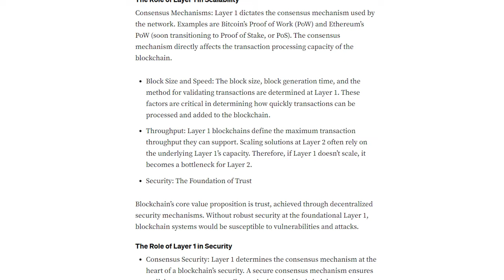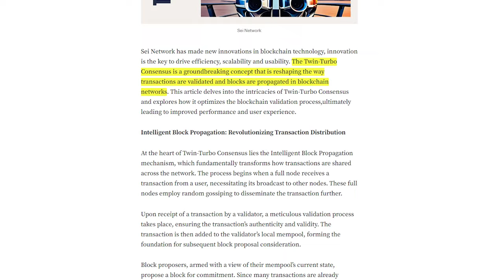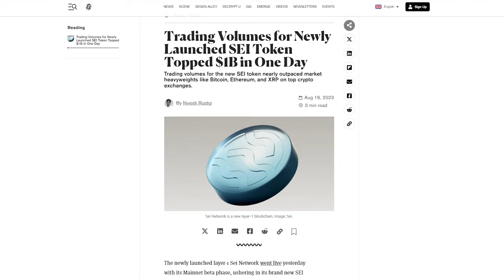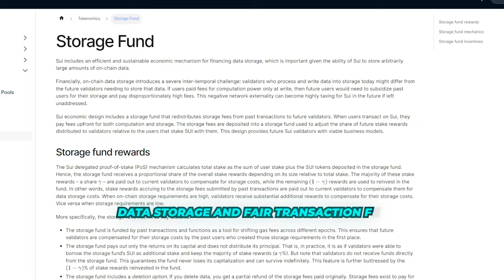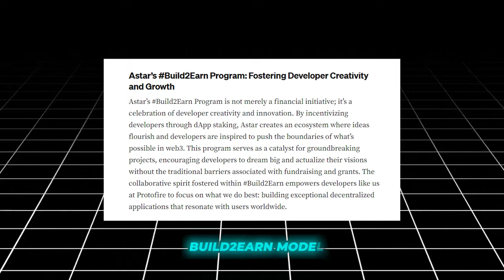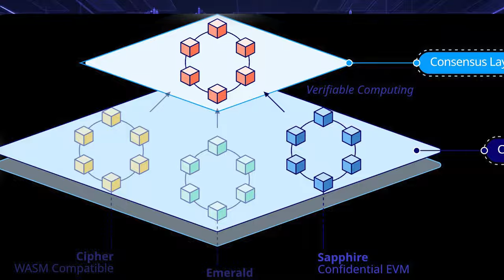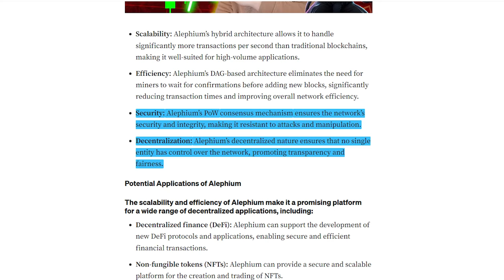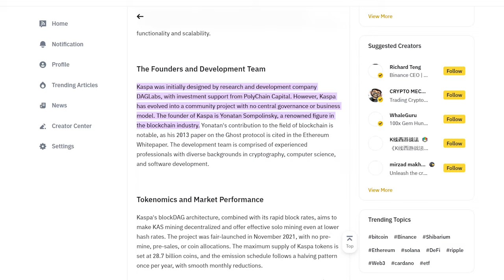Top 5 Layer 1 Crypto Coins to Take Over Solana and Ethereum in 2024!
Embark on a thrilling journey with us as we unveil the "Top 5 Layer 1 Crypto Coins to Take Over Solana and Ethereum in 2024!!" Dive deep into the world of foundational blockchains that are shaping the future of decentralized technologies. These Layer 1 platforms are not merely digital ledgers; they are the architects of a new digital realm, supporting the evolution of decentralized apps, smart contracts, and the very fabric of the crypto ecosystem.

Timestamps:
00:00 Intro
02:22 Sei Network
04:05 Sui Network
06:14 Astar
07:40 Oasis Network
09:08 Alephium

In today's exploration, we're spotlighting the emerging titans poised to redefine the blockchain landscape with groundbreaking features that promise enhanced security, scalability, and decentralization. These innovators are on the cusp of transforming our digital future, offering more than just cryptocurrencies - they represent the next evolution in the underlying technology that powers our digital world.

Key Highlights:
Sei Network: Revolutionizing crypto trading with its Twin Turbo Consensus, Sei Network is setting a new benchmark for transaction speed and reliability, promising a seamless trading experience.
Sui Network: Experience the unique tokenomics and Delegated Proof-of-Stake consensus of Sui Network, tailored for rapid scalability and fostering a vibrant ecosystem of decentralized applications.
Astar: Discover Astar’s adaptable platform that supports multiple virtual machines, offering a Build2Earn model that rewards developers handsomely for their innovative contributions.
Oasis Network: Dive into the mystery of Oasis, a blockchain that prioritizes privacy without compromising on scalability, supporting confidential contracts and pioneering data tokenization.
Alephium: Uncover the potential of Alephium, blending Proof-of-Work security with DAG efficiency, ready to transform various industries with its versatile blockchain solutions.
Special Mention - Kaspa: Explore the promising potential of Kaspa, a BlockDAG project backed by a Bitcoin OG, poised for significant impact in the blockchain space.
If you're captivated by the potential of these emerging Layer-1 blockchains and their promise to reshape the crypto world, make sure to hit the like button, subscribe for more insightful content, and share your thoughts or predictions in the comments below. Your support motivates us to bring more valuable content your way!

Why This Matters:
The ascent of new Layer-1 blockchains heralds a transformative era in the realm of digital ledger technologies. This video brings to light the pioneers poised to catalyze a paradigm shift, offering enhanced performance, user-centric features, and innovative solutions. These projects represent the forefront of blockchain innovation, suggesting a pivotal transformation in the realm of digital transactions and decentralized applications.

Unlocking the Future of Blockchain:
Understanding Layer-1 Blockchains: Gain insights into the critical role of Layer-1 networks as the backbone of the cryptocurrency ecosystem, enabling the creation of decentralized applications, smart contracts, and digital currencies.
The Vanguard of Blockchain Evolution: Unearth the emerging Layer-1 projects equipped with groundbreaking innovations designed to address scalability, security, and decentralization dilemmas, challenging the hegemony of established giants.
Revolutionizing Decentralized Applications: Learn about the potential of these Layer-1 coins to not only function as digital currencies but also as the foundation for a new era of finance, governance, and digital interaction.

Engage and Discover:
Join our journey through the avant-garde of blockchain technology, revealing the top Layer-1 contenders set to redefine our digital existence in 2024.

This content serves educational and informational purposes, providing a window into the speculative future of Layer-1 cryptocurrencies. The digital currency landscape is inherently volatile, entailing risks and opportunities. We advocate for meticulous research and potentially seeking advice from financial experts before embarking on investment journeys in the rapidly evolving blockchain sphere.

Dive deeper into the transformative potential of these Layer-1 blockchain projects through our detailed exploration. Witness the dawn of a new era in blockchain technology, where innovation, scalability, and decentralization converge to chart the course of our digital future.